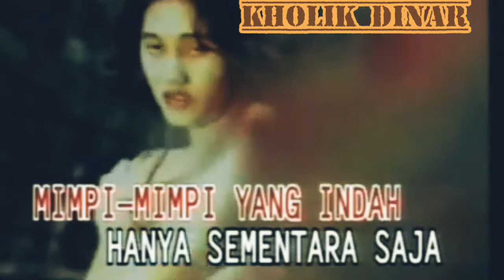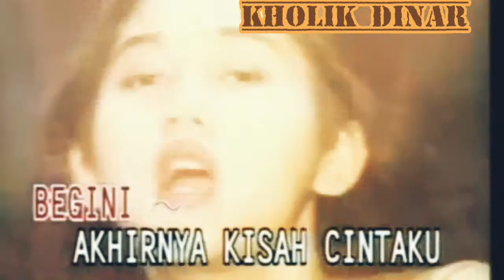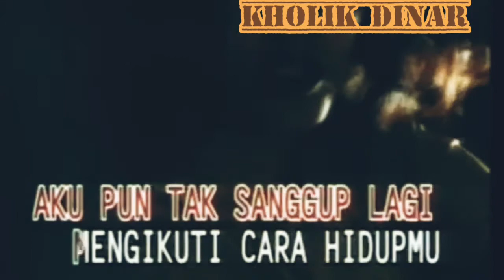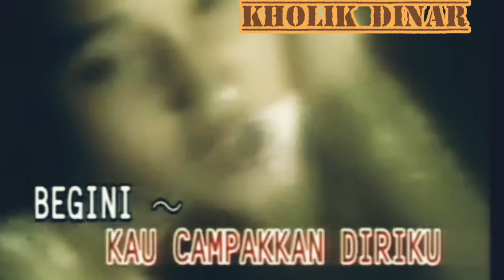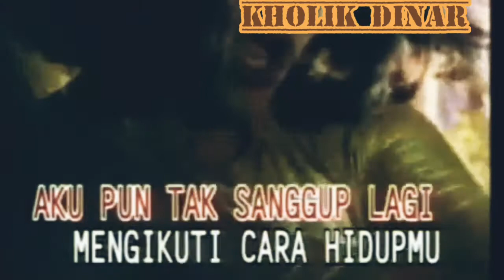Dike Ardilla - Biarkan Cintamu Berlalu (Cover)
Taken from album 18 BEST SELLER 2001